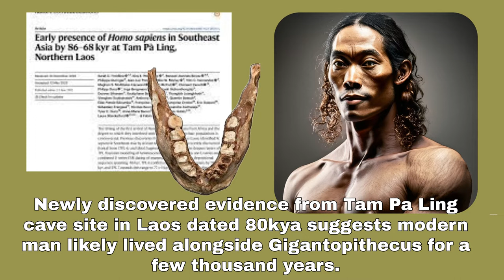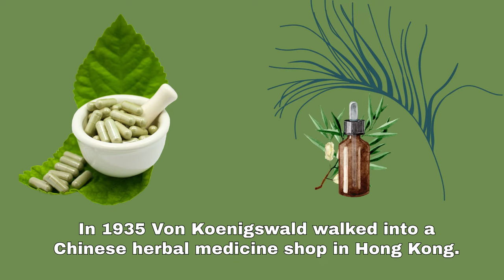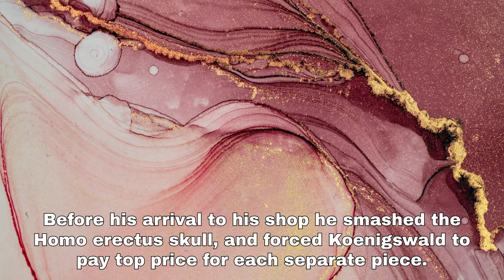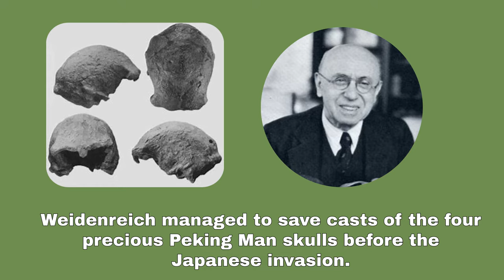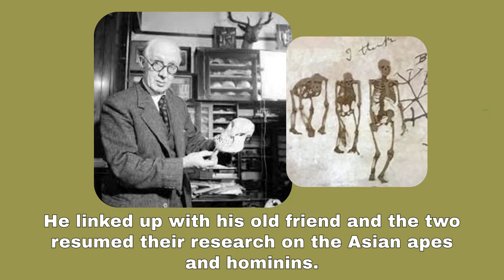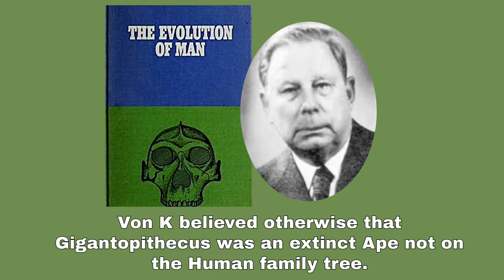Gigantopithecus in China: The search for the largest primate to ever live.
Dutch explorer Gustav von Koenigswald, "Von K," set out for China in the 1930s on a hunt for Homo erectus bones and the elusive Gigantopithecus.  He was mostly successful, but with a multitude of massive failures.

Swindled by crafty Chinese shopkeepers.  Captured by the Japanese in Java and thrown into a POW camp.  He survived it all.  And in the end he was proven right on Gigantopithecus and the species' place in the taxonomical primate tree.